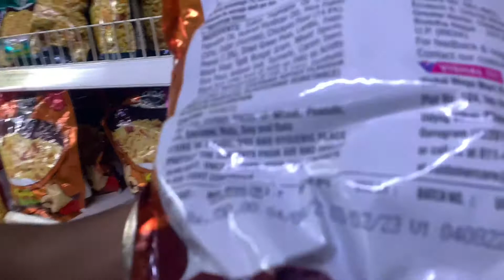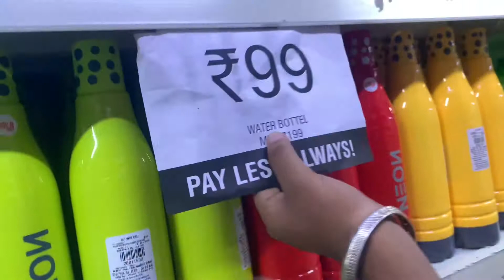Fun Shun in Mall 😂😂 || vlog #1 || GURI05 VLOGS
Te instagram te follow jaroor kareo